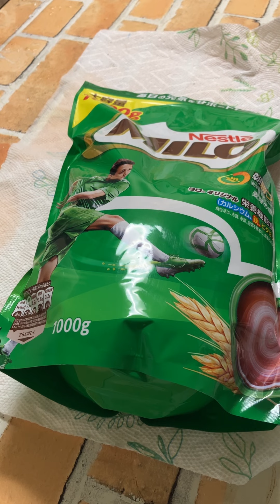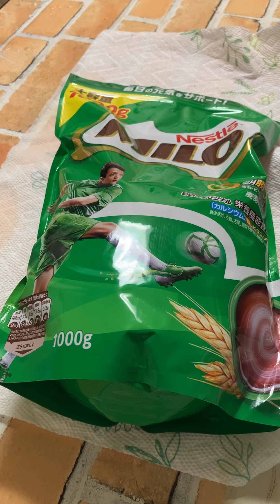【飛妃groove】健康